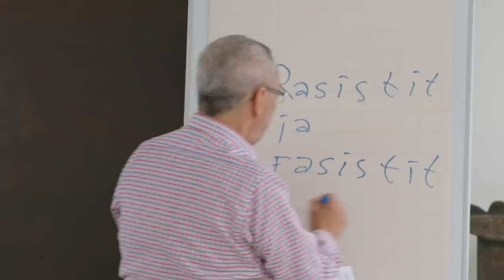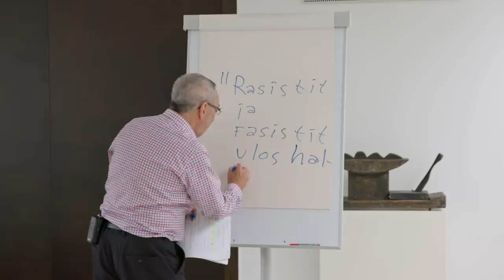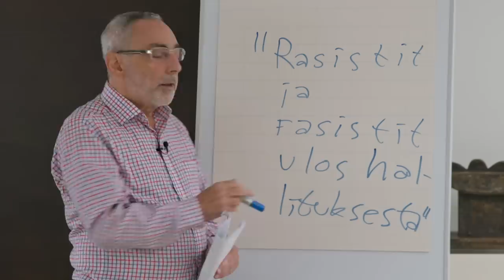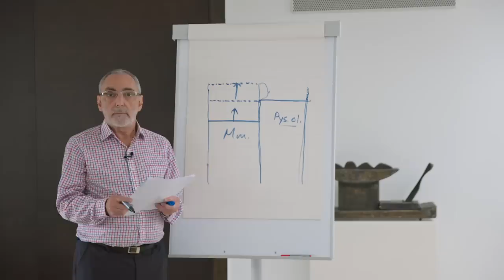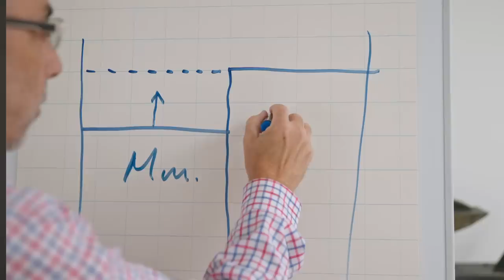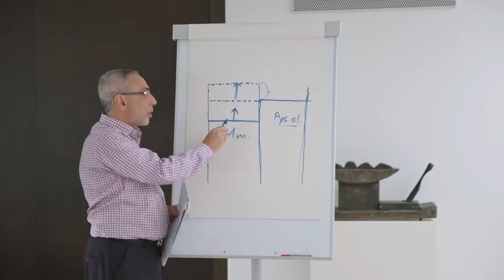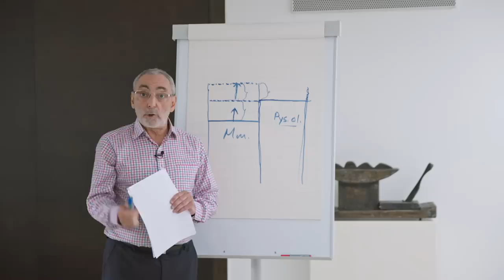BenTV: Hallitusta vastustava mielenosoitus ei ollutkaan suunnattu hallitusta vastaan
”En ole koskaan arvostanut korkealle taiteilijoiden poliittista ymmärrystä.”